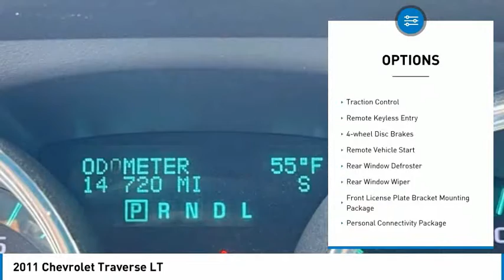2011 Chevrolet Traverse LT in Chattanooga 62331C